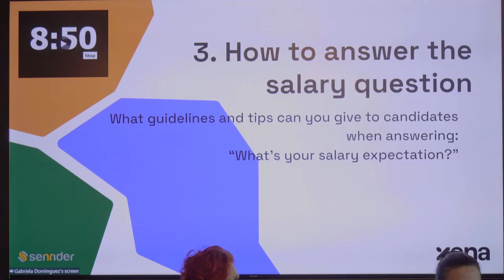Tech Meetup sennder HQ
Did you miss our meetup on The Do’s And Don’ts Of Negotiating Your Salary In Tech? WeAreXena put together the 14 expert-approved steps to prepare before your negotiations, to set yourself up for success.

Thanks to our speakers:
🎙️ Megan Gill - Head of Recruitment - WeAreXena
🎙️ Anne Pia Meininghaus - Vice President of Product - HelloFresh
🎙️ Aditi Sodhi - Engineering Manager - sennder
🎙️ Stefanie Youett - Technical Recruiter - sennder

and watch the video of the event here 🎬